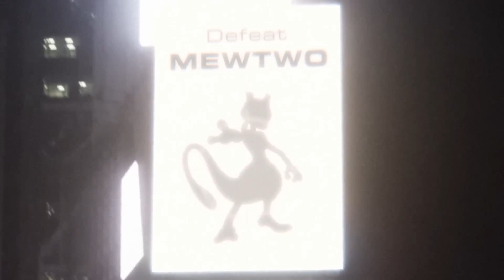Physical vs Digital Gaming | Pokemon Nostalgia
Have you ever wondered how the next generation will take to and  look back on the things you love?

In today's video, we take a look at my kid's new found love of Pokemon and my fears on how it will continue down the road.